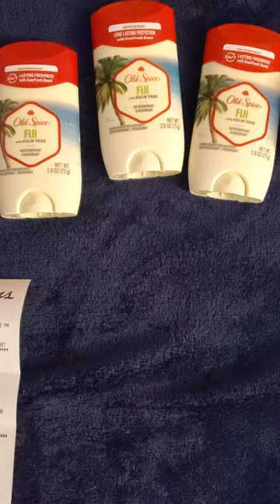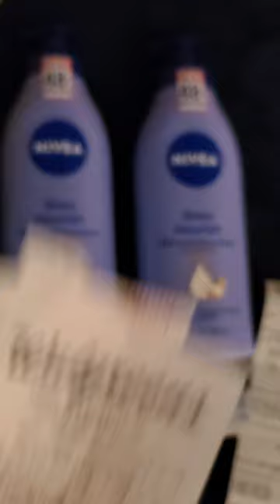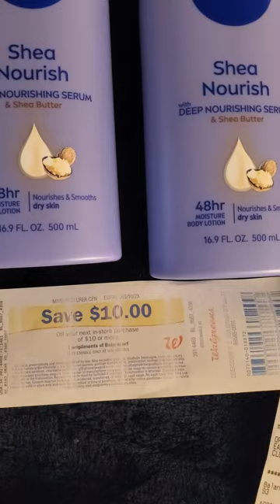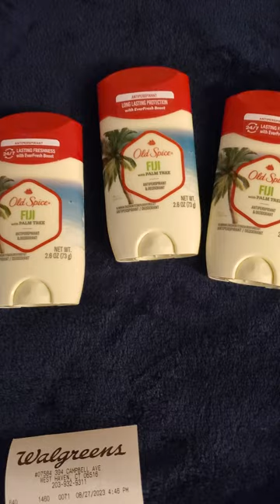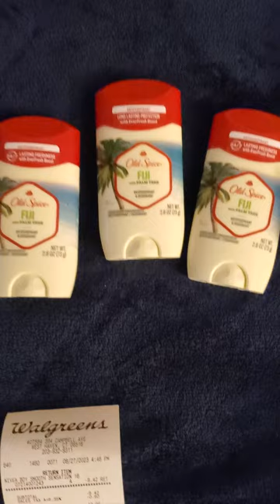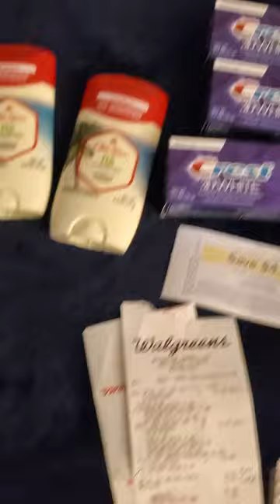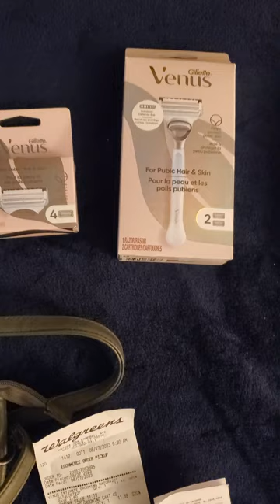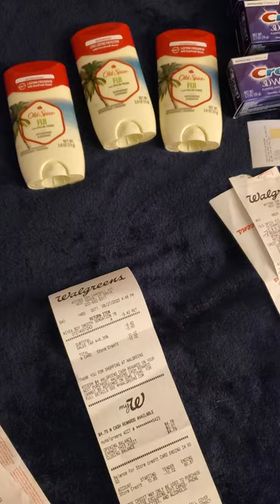Walgreens Nivea deal!!! 😃 Also Hiccup time at Walgreens!!! 🤦‍♀️ 8/27/23